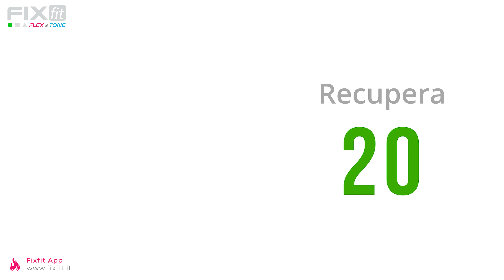Pilates Per Principianti: Allenamento Total Body Completo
Sessione total body con esercizi di Pilates, un workout completo per migliorare il tono muscolare e la flessibilità.
Gli esercizi proposti sono di facile esecuzione, ottimi per imparare le basi di questa attività.
Iniziamo con una fase di riscaldamento e mobilizzazione per poi lavorare su tutto il corpo con esercizi di flessibilità e tonificazione.
Movimenti lenti, controllati e una respirazione naturale aiuteranno a svolgere correttamente tutti gli esercizi della sessione di allenamento.
Concludiamo il workout con una breve fase di stretching.